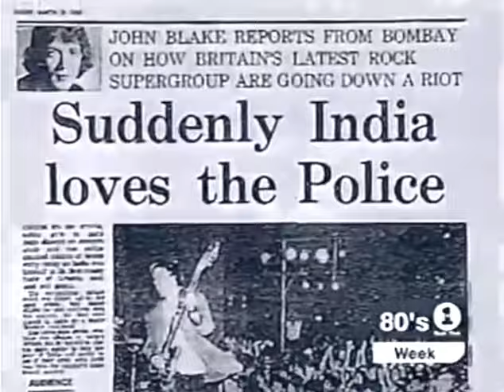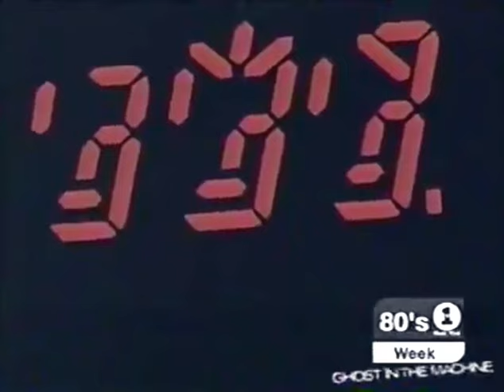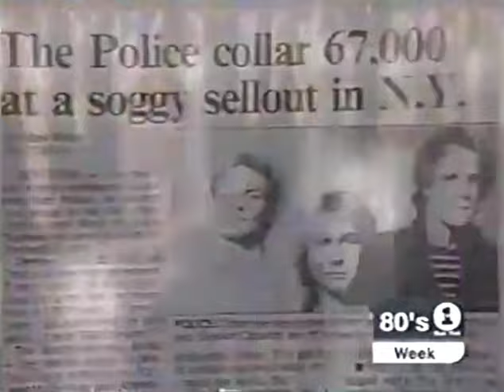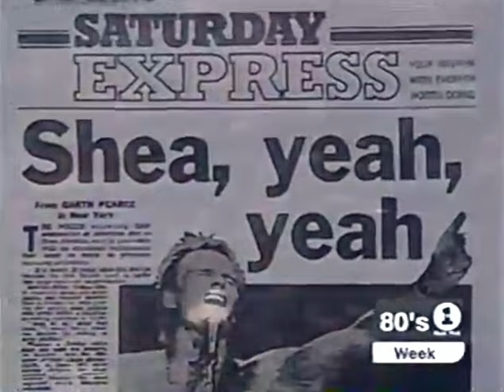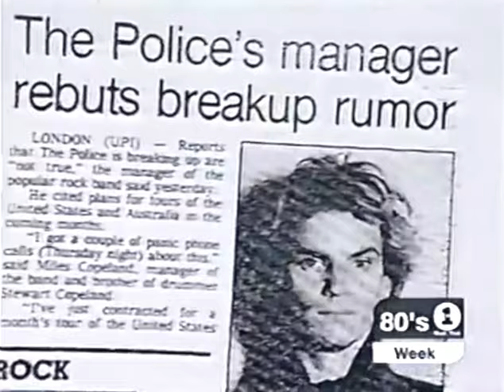The Police | The Story of The World's Biggest Band | VH1 Documentary (2000)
The Police sold millions of albums worldwide and concerts. By 1983, several critics deemed them "the biggest rock band in the world". In 1984, at the top of their game, the band splintered. Sting then leaves the band in 1985 to pursue a solo career.

* SEGMENT: The Story of The World's Biggest Band
* BAND: The Police
* PROGRAM: Behind The Music
* NETWORK: VH1
* AIR DATE: April 23, 2000
* NARRATOR: Jim Forbes
* PRODUCTION: Gay Rosenthal Productions
* BAND: The Police (Sting, Andy Summers & Stewart Copeland)